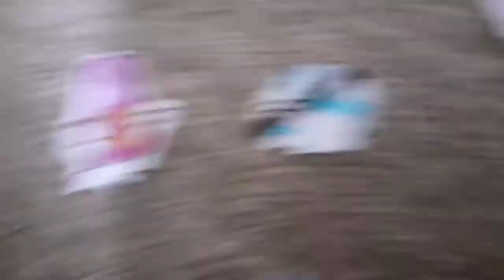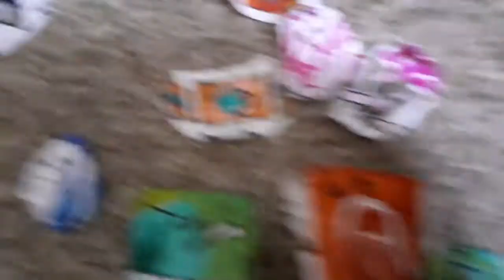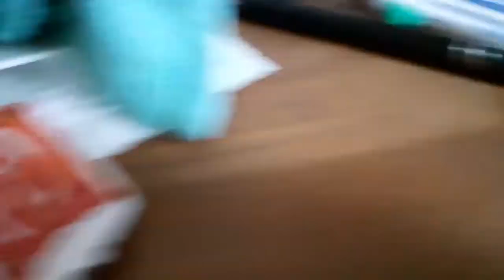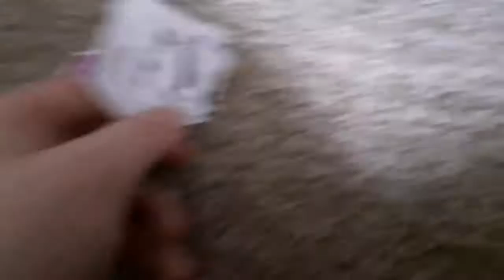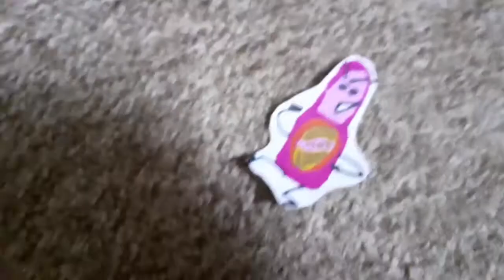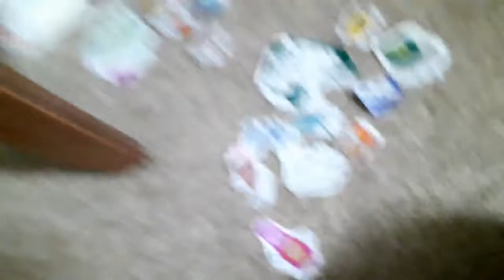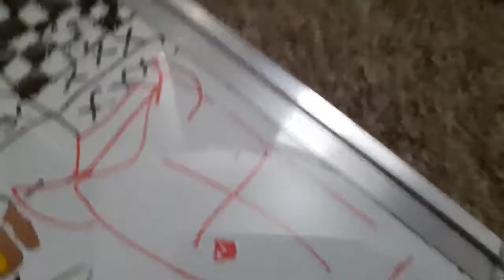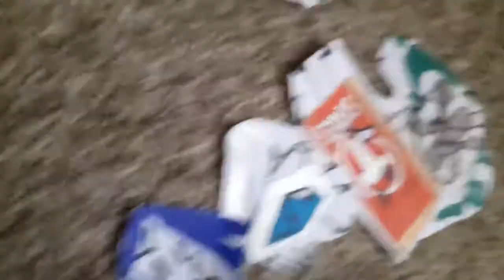OR:AOP 11: Redesign 'N' Seek